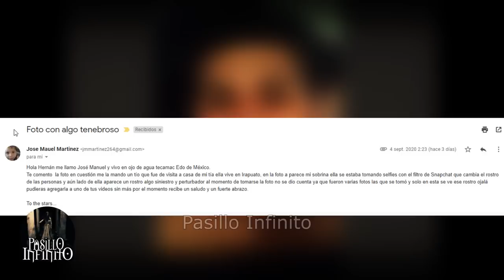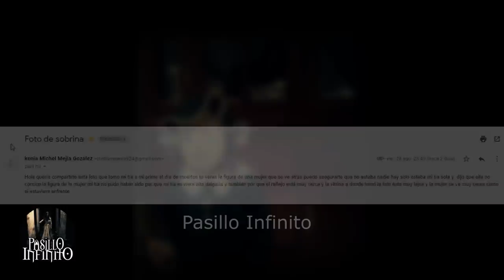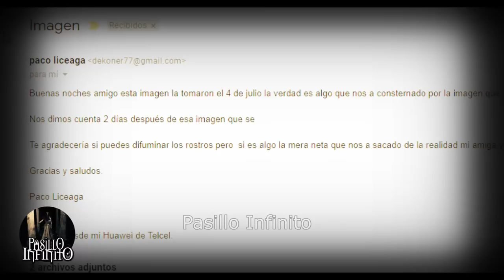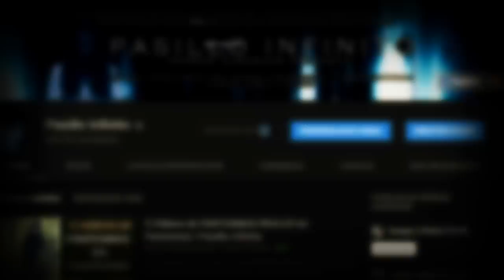TOP de los CASOS PARANORMALES mas Aterradores vol.27 l Pasillo Infinito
Te presentamos TOP de los CASOS PARANORMALES mas Aterradores que te quitaran el sueño.